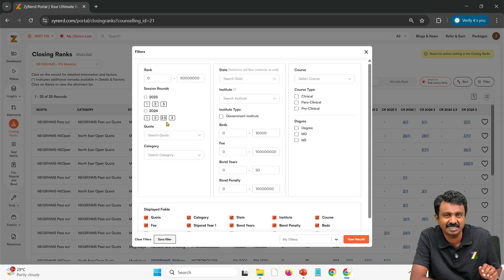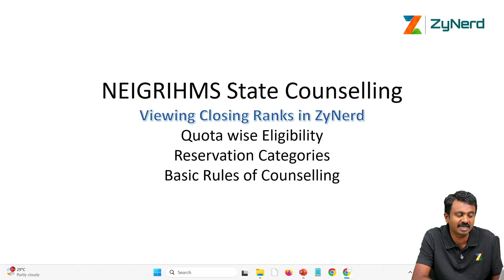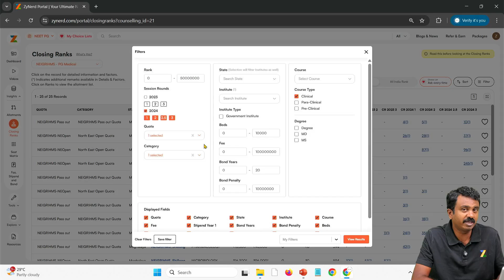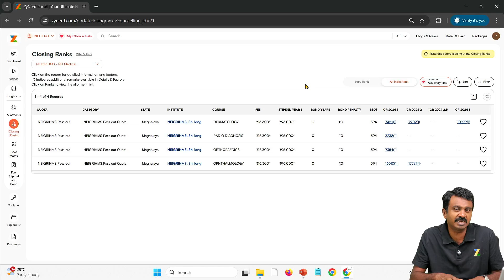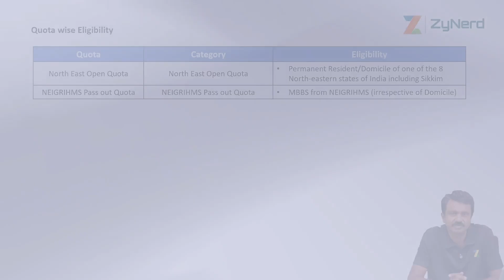NEIGRIHMS State Counselling | How to View Closing Ranks in ZyNerd | NEET PG 2025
In this video, we have walkthrough on How to View Closing Ranks in ZyNerd for Neigrihms State counselling in NEET PG.

ZyNerd is India's Smartest Counselling Guidance Portal for NEET aspirants
▶️ Created by Experts With 10+ years of Experience in Counselling Guidance
▶️ Everything about MD/MS/DNB/NBE Diploma/MCH (6 year) Counselling, Colleges, Courses, Course Fees, & Cut Offs - At your finger-tips!!
▶️ Make Smart Counselling Decisions with ZyNerd - Get the Best seat you Deserve!

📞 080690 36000